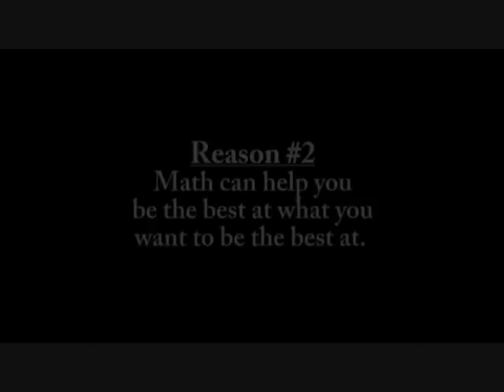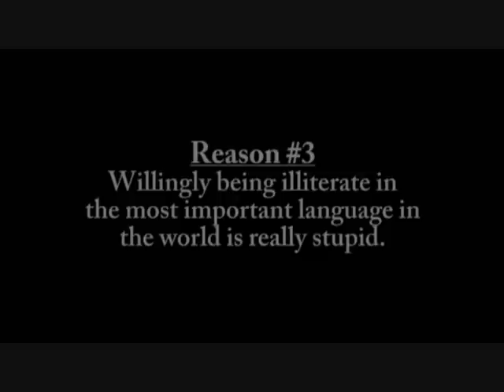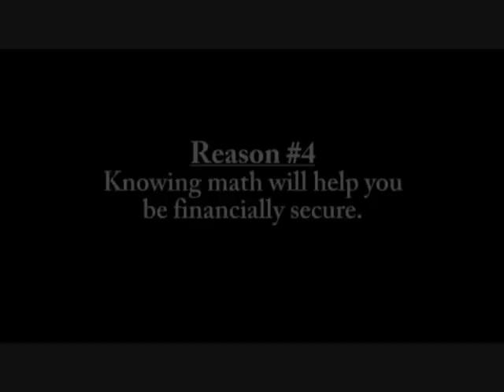Why is Math Important? Part 1: Five Reasons Why Math is Important (137)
Reason #1: Life can be brutal. Knowing math may help you out through those moments.

Reason #2: Math can help you be the best at what you want to be the best at.

Reason #3: Willingly being illiterate in the most important language in the world is really stupid.

Reason #4: Knowing math will help you be financially secure.

Reason #5: Being intelligent, in general, makes you attractive.

Peace,